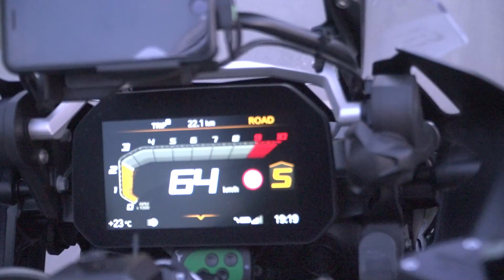Giro della Regione Friuli Venezia Giulia 2022 | Highlights Tappa 1